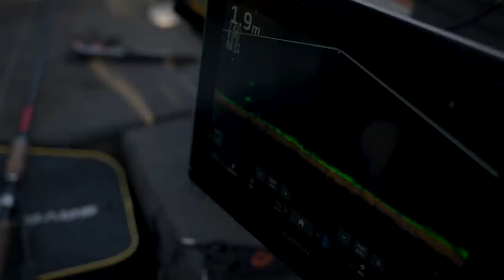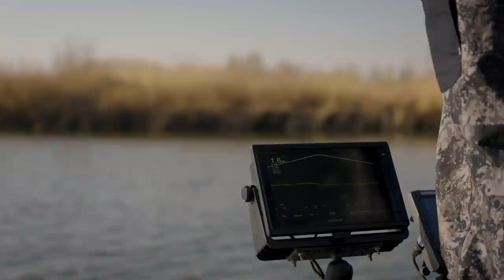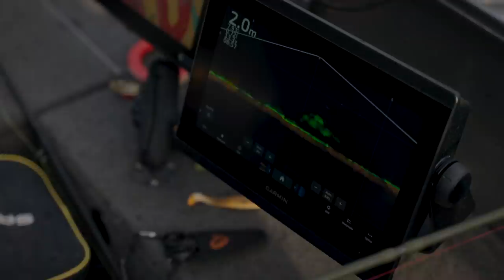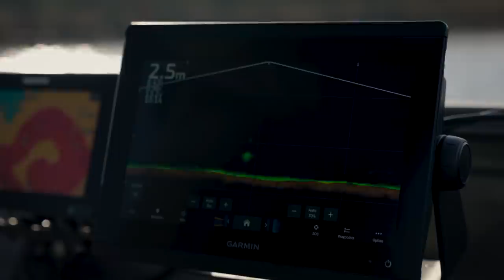Wij vinden DROOMSTEKKEN - Zoveel snoek hebben we nog NOOIT gezien!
We trekken samen met visgids Thom Prüst van Ultimate Fishing Experience de Biesbosch in voor snoek. Thom haalt alles uit de kast om het avontuur te laten slagen. En jawel, we vallen met de neus in boter en vangen snoek met drie verschillende technieken. Zoveel snoek hebben we nog nooit bij elkaar zien liggen en we eindigen in de dubbelcijfers met één regelrechte BONUSVIS.

Wil jij ook zo'n onvergetelijke visdag beleven, ga een keer mee met Thom Prüst, ga naar